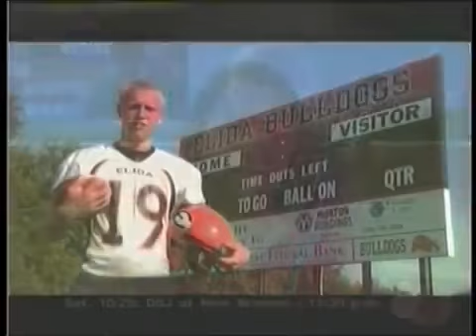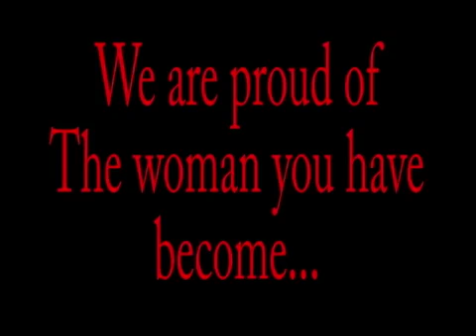Carli Life and senior video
Carli had an amazing high school career